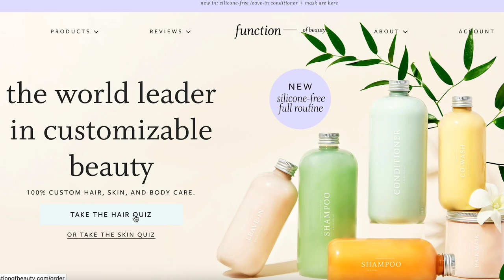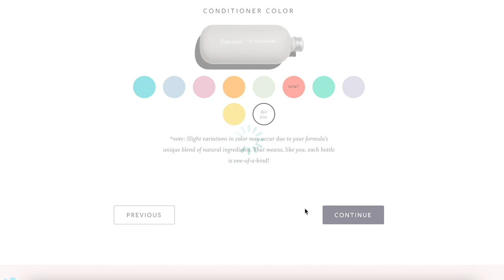I OPENED My FIANCE'S WINDOW While Going Through The CAR WASH *HER BIGGEST FEAR*